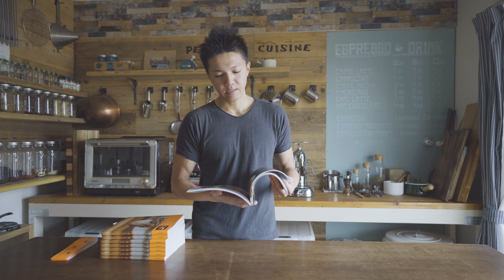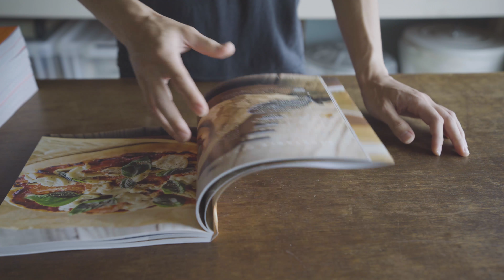My First Cookbook ☆ レシピ本「Peaceful Cuisine」が発売！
レシピ本「Peaceful Cuisine」の予約はこちら

参加方法：銀座蔦屋書店で、本またはチケットを購入した方

Equipments & etc:

Camera : Sony A7RII
Lens : FE 16-35mm F2.8 GM [SEL1635GM]
Mic：RODE Videomic Pro Rycote
Tripods：SLIK carbon 823 pro
Software : Adobe Premiere Pro CC